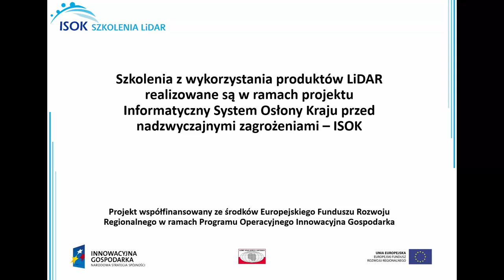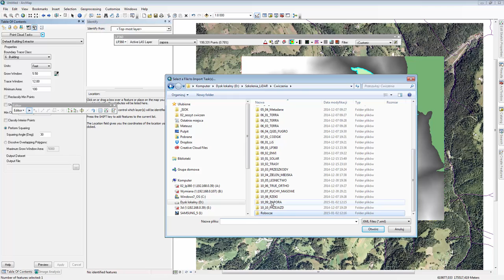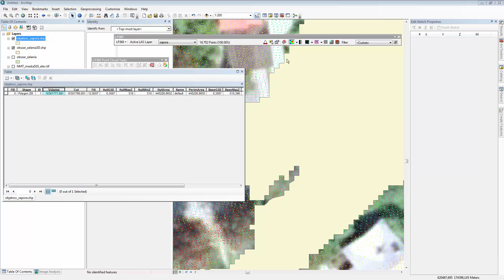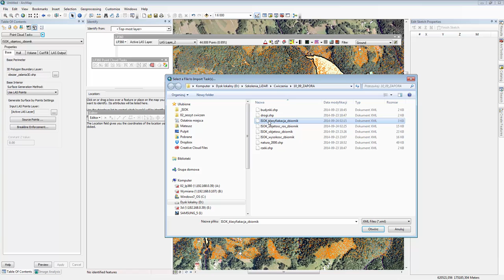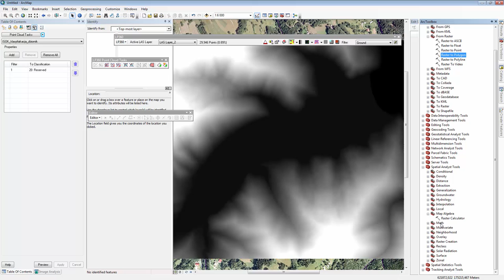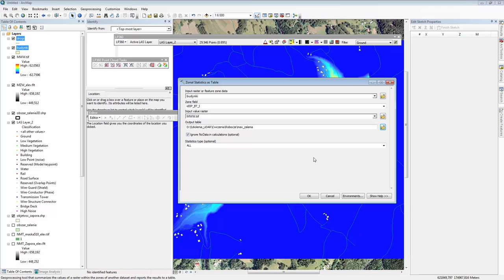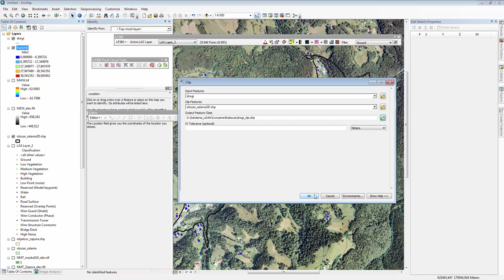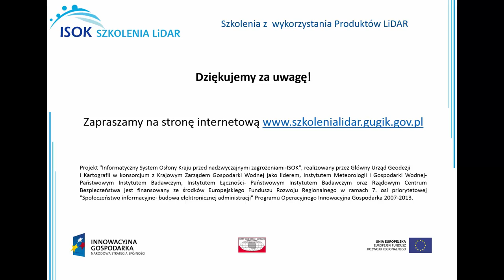Analiza skutków spiętrzenia wody w wyniku budowy zapory wodnej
Film szkoleniowy prezentujący treści ze "Szkoleń z wykorzystania produktów LIDAR" organizowanych przez GUGiK w 2014 roku w ramach projektu „Informatyczny System Osłony Kraju przed nadzwyczajnymi zagrożeniami (ISOK)" realizowanego w ramach 7. osi priorytetowej „Społeczeństwo informacyjne - budowa elektronicznej administracji" Programu Operacyjnego Innowacyjna Gospodarka 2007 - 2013, na podstawie umowy o dofinansowanie nr POIG.07.01.00-00-025/09-00 z dnia 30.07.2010r.